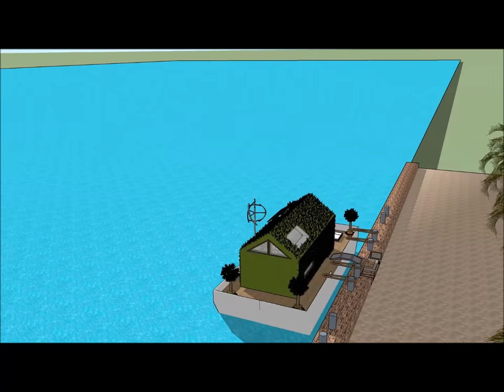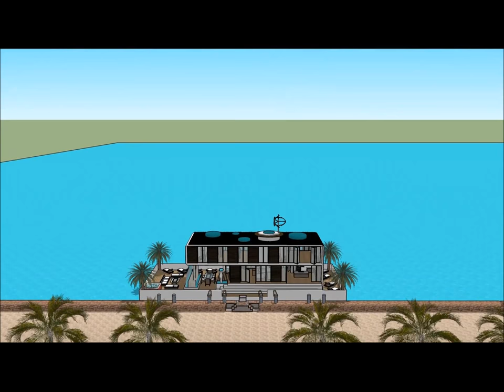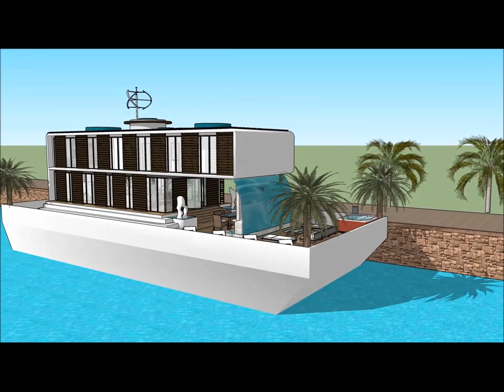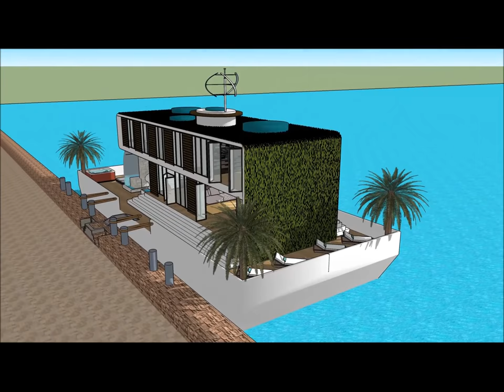Epic Houseboat nhà nổi biệt thự nổi nhà thuyền nổi nhà floating house Yacht du thuyền floating house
The Epic Houseboat nhà nổi biệt thự nổi nhà thuyền nổi nhà floating house Yacht du thuyền floating house is made to sustain quality of life nhà nổi biệt thự nổi nhà thuyền nổi nhà yacht du thuyền:

The Epic Houseboat nhà nổi biệt thự nổi nhà thuyền nổi nhà floating house Yacht du thuyền floating house includes an Extravagant Barge Design ready for the extravagant user to rent the barge Houseboat nhà nổi biệt thự nổi nhà thuyền nổi nhà yacht du thuyền

The Epic Houseboat nhà nổi biệt thự nổi nhà thuyền nổi nhà floating house Yacht du thuyền floating house nhà nổi biệt thự nổi nhà thuyền nổi nhà yacht du thuyền with high end living on the American w has three level plans with basement underneath it, which consist all the facilities needed for the renter. The Houseboat Barge has a unique modern contemporary design with unique architectural features. It has its own lounge area with gorgeous view of the bay.